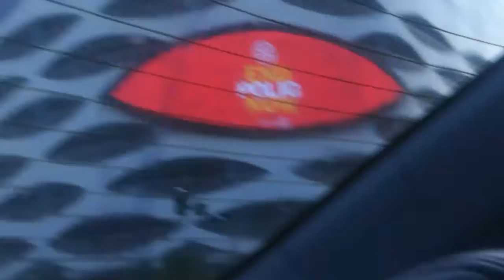ROAD TRIP!! Journey to the Mall of Asia part 1